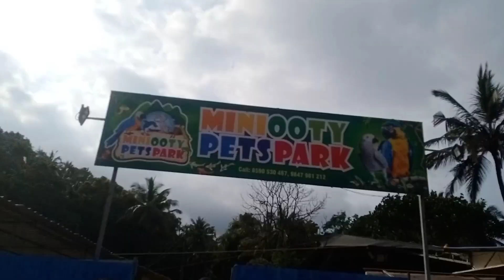PETS PARK MINIOOTY |മിനിഊട്ടിയിലെ ഒരു കിടിലൻ പെറ്റ്സ് പാർക്ക്‌